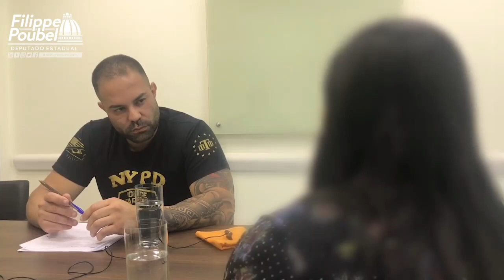📢 GRAVE DENÚNCIA - HOSPITAL ESTADUAL DE CAMPANHA RIO DE JANEIRO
O que vocês verão a seguir, foi o relato espontâneo de uma profissional da área da saúde, que atua em um dos Hospitais de Campanha do Estado do Rio de Janeiro.
Reitero que o conteúdo completo do vídeo será anexado a nossa denúncia original no Ministério Público Estadual.

Assistam o video até o final, a denúncia é estarrecedora!